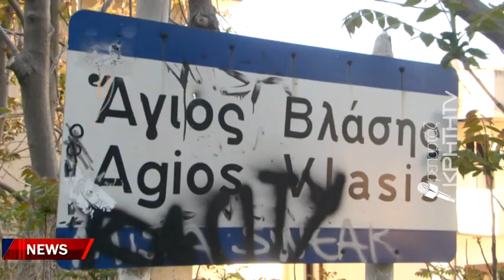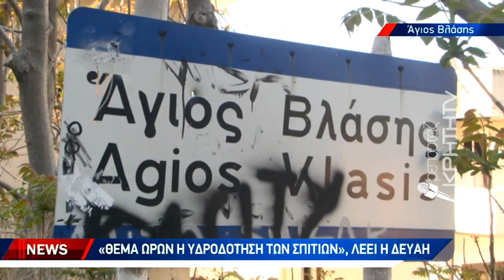Πέντε ολόκληρες μέρες χωρίς νερό